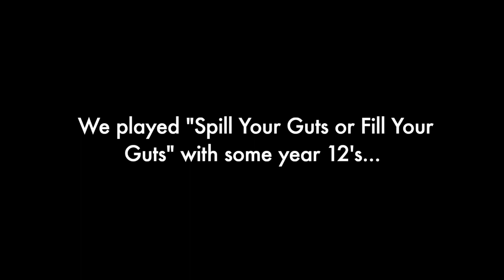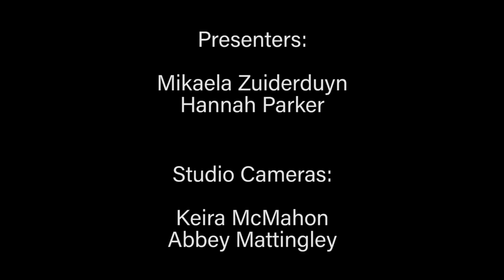MC Lunchtime Live - Episode 4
MC Lunchtime Live - Episode 4.  More fun and excitement from the studios of MC Lunchtime Live.

New segments and a Term 3 review!!  Enjoy leave us your comments :)

Discover The Best Catholic Girls High - Mercedes College Perth WA - Private Schools

Founded by the Sisters of Mercy in 1846, Mercedes College in the Perth CBD offers young women from Year 7 to 12 an outstanding Catholic education based on the Mercy values of compassion, justice, excellence, integrity and service.

Situated in the heart of the City of Perth and located in the City’s beautiful heritage precinct,  leading Perth private high school - Mercedes College - has the honour of being the  oldest girls’ school in Australia on the original site of foundation.  Its mix of heritage and modern new facilities offers students a unique learning environment in a dynamic city setting.

With students in all high school years (Year 7 - Year 12), Mercedes College has an extensive range of courses available, and achieves outstanding results in Academic, Arts and Sports courses as well as co-curricular activities.

Mercedes College offers young women an outstanding Catholic education based on the Mercy values of compassion, justice, excellence, integrity and service. We provide an accessible education for girls from a diversity of cultures and backgrounds, equipping them to be active citizens.

Students are encouraged to develop a positive self-image reflecting self-awareness, courage and resilience, as well as caring for others, the community and the environment. Young Mercedes women have a love for life, belief in themselves and confidence in their abilities.